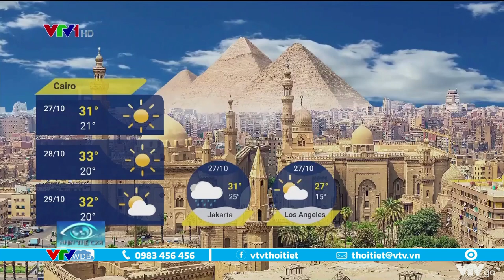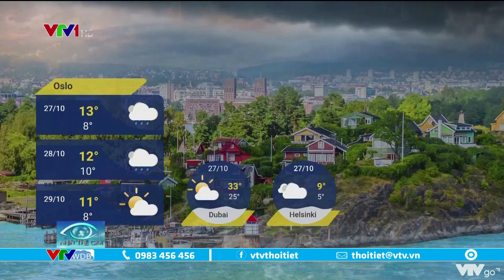Bản tin thời tiết quốc tế 3 ngày tới từ ngày 28 đến ngày 30/10/2021 | VTVWDB